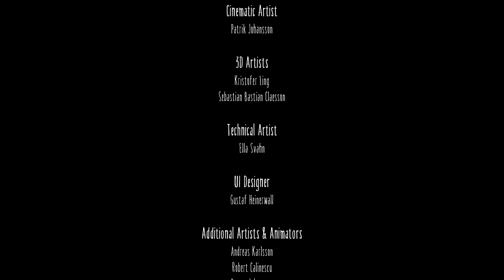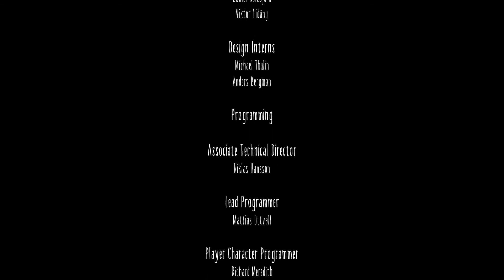Little Nightmares | Play-through - Gameplay | Part 3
Finally I completed this beautiful game, and I present to you the ending, Enjoy.